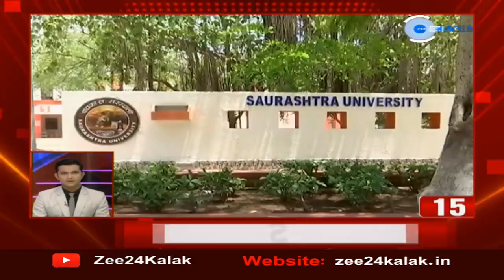Super Fast News of Gujarat | Top Updates | રાજયના તાજા સમાચાર | watch on ZEE 24 Kalak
GMERS કોલેજોમાં તબીબી અધ્યાપકોની જગ્યા ભરવા બનાવાયેલો લિયનનો નિર્ણય બન્યો ચર્ચાનો વિષય
લિયન પર જે તબીબો સિવિલ હોસ્પિટલમાંથી GMERS જાય તેમની જગ્યાઓ ભવિષ્યમાં ભરવામાં નહીં આવે એવો નિર્ણય કરાયો હતો. જે તબીબી અધ્યાપકો લિયન પર સિવિલમાંથી GMERS કોલેજોમાં ગયા એમની જગ્યા સિવિલમાં આજે પણ 10 વર્ષ બાદ ખાલી છે